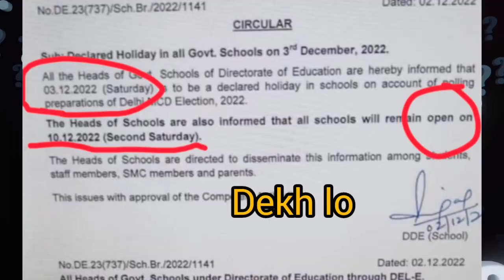10 December 2022 school holidays or not ll 10 tarik ko chhutti hogi ya nahin - second Saturday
is video mein bataya gaya hai ki 10 December 2022 ko Delhi mein schoolon ki chhutti hogi ya nahin hogi second Saturday Wale din chhutti hoti hai schoolon ki kya is bar bhi hogi
10/12/2022 school holidays
cal chhutti hogi ya nahin hogi
aaj school mein chhutti hai ya nahin
delhi school holidays
Punjab Haryana Uttar Pradesh up school holidays

#10/12/2022